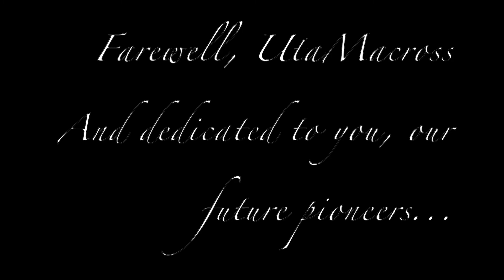(UtaMacross) Lynn Minmay - Tenshi no Enogu (FULL!)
Uta Macross! Smartphone Deculture!

This is a pretty basic S-live. I only removed the game's audio and replaced it with better audio with no cheering or sound effects from the game. To record these videos, I buy S-live tickets, turn notes off, record the s-live, cut out the audio, replace it with better footage, and add some cool effects. Pretty basic stuff but it’s pretty fun.

Welcome to Galaxy Express 2199- a channel with AMVs, models, and- uh… that’s it. What you’re seeing is a high quality music video with footage from “Uta Macross Sma-Pho De-Culture”- a Macross rhythm game where you can get costumes for your idols, make a home for them, play in events with others, and play songs from all over the Macross series!